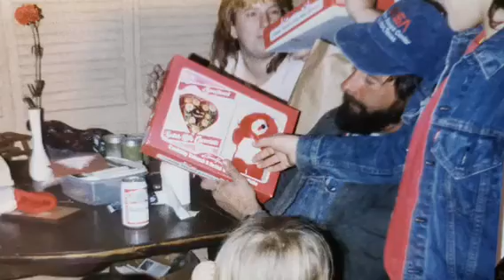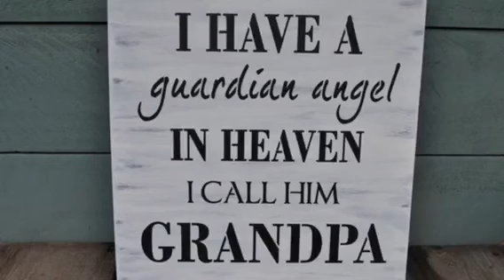Loss of a grandparent